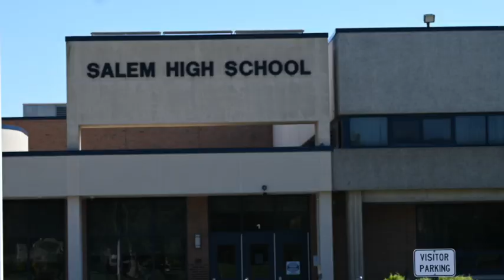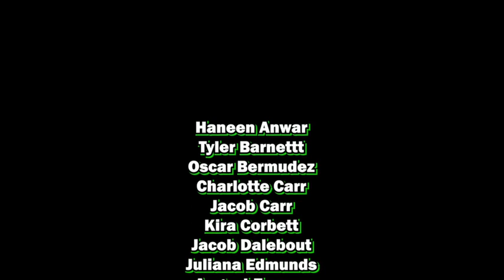STS Announcements 9-25-23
Tune into today's announcements for a newsbit about a stolen Van Gogh painting, an exclusive interview with Boys' Cross Country, and a feature on the Canton Pep Rally.